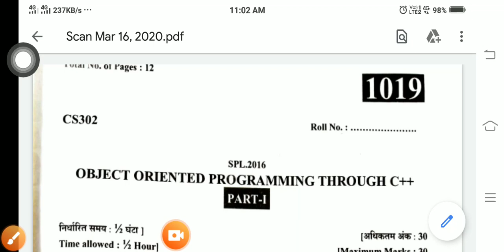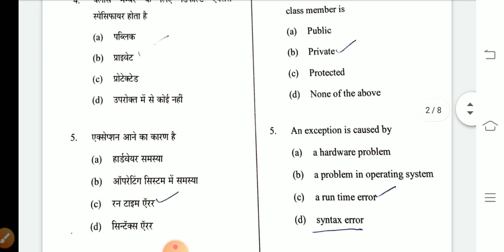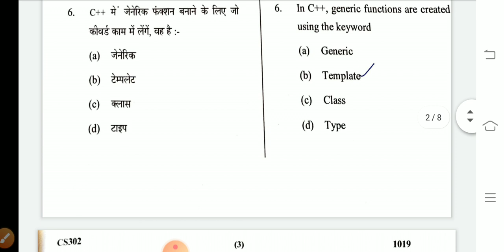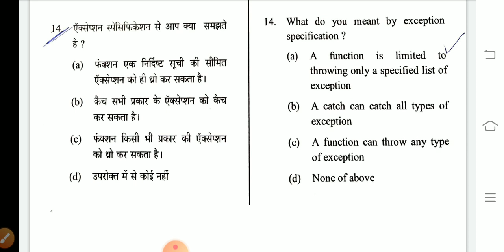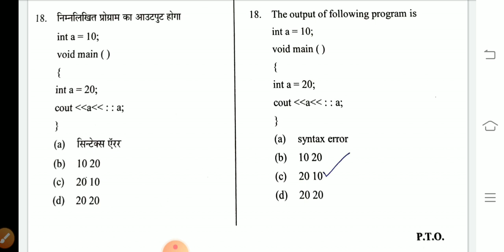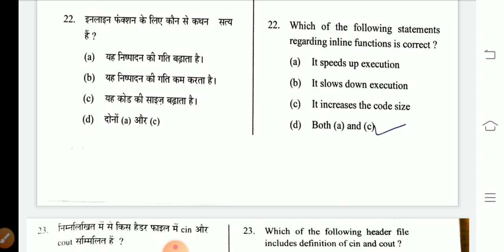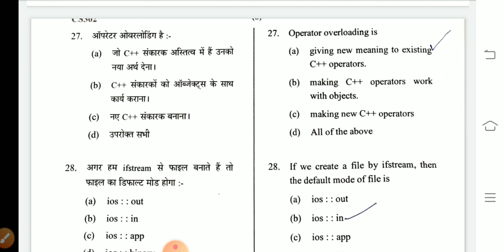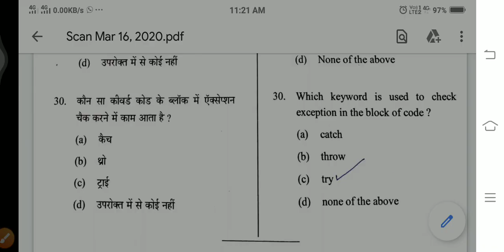c++ PAPER SOLUTION OBJECTIVE